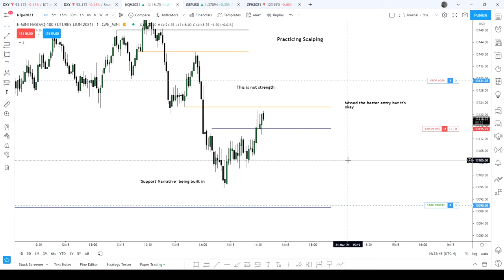NAS Scalping | Velocity wins all money races | #007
More pips is not the answer. A reoccurring sound model & impeccable risk management wins every race.

Velocity Rules Over Pip Counts Everyday All Day.